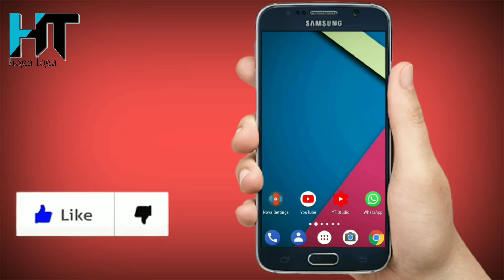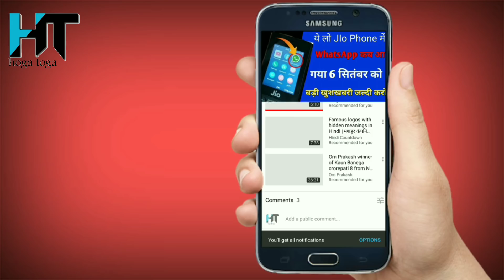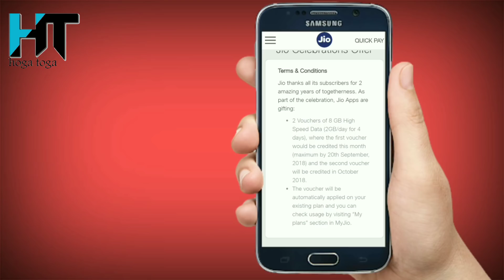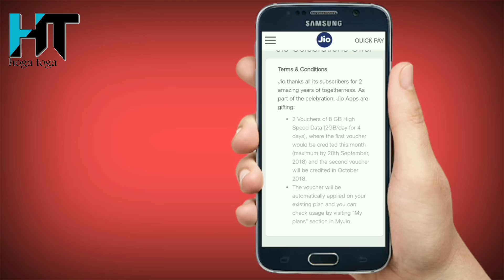ये सेटिंग अभी कर लो My Jio App में। मिलेगा फ्री में 2GB रोजाना जल्दी करो! Jio Free Data 2GB Per Day